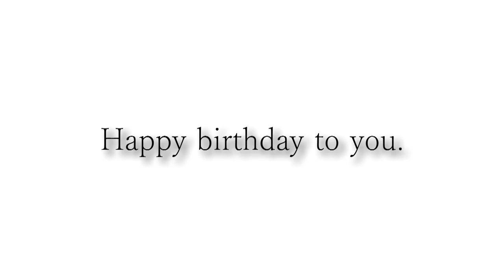鈴木さんお誕生日おめでとうございます